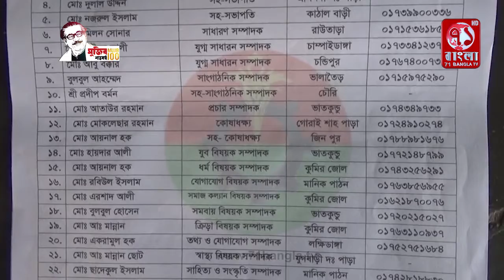নিয়ামতপুরের ভাবিচা ইউনিয়নে স্বেচ্ছাসেবক দল ও কৃষকদলের কমিটি গঠন